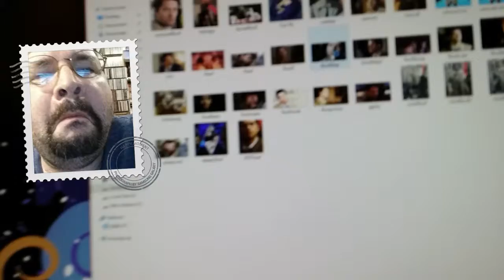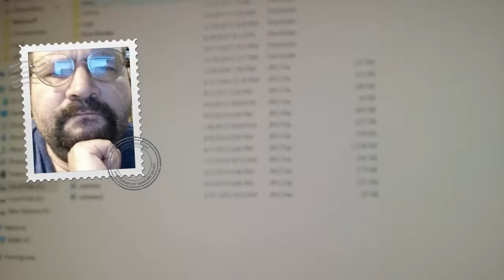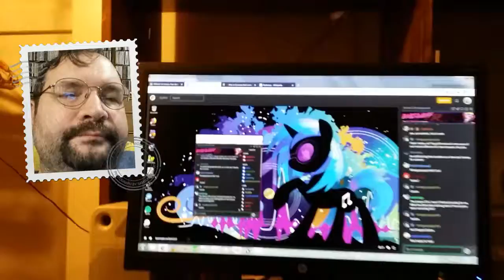Babstream: Is Talks Is Tassels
And the.